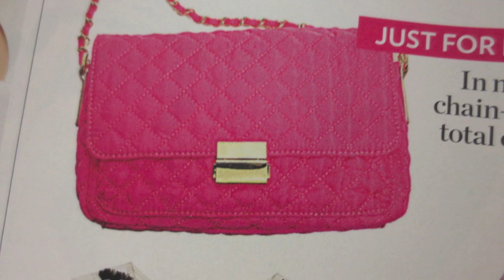でこぼこネイルアート （キルトネイル）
このネイルアートやった次の日、小指の爪が割れてショックー！しょうがないね、伸びるか。
なにかやって欲しいネイルアートあったら教えてね。これからもっとネイルアートの動画アップするのでお楽しみにー。